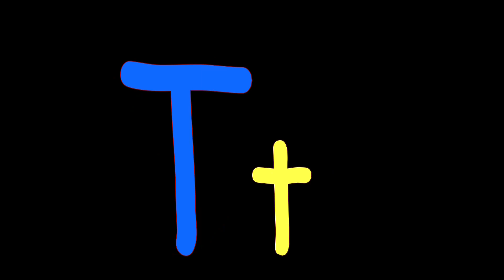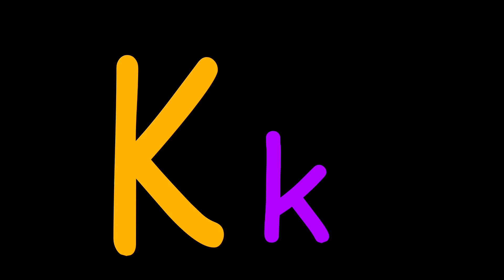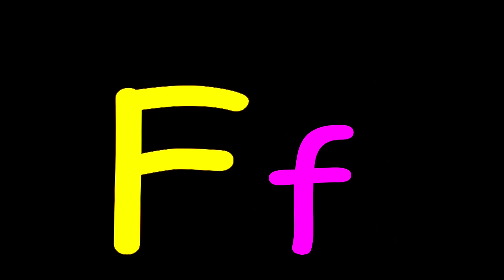ABC Alphabets SONG | ABC Songs for Children 32min loop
New Animated alphabet | ABC song for nursery, preschool, homeschooling children